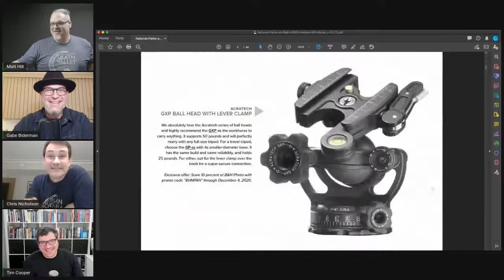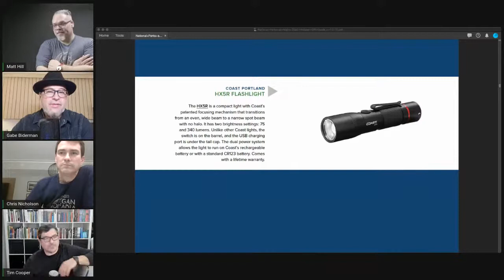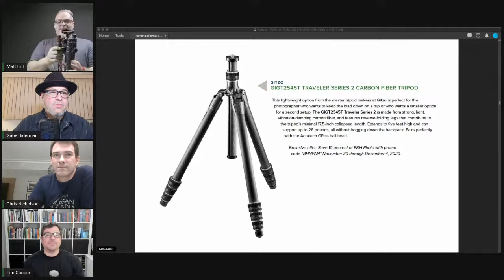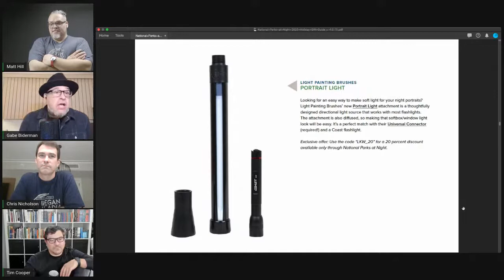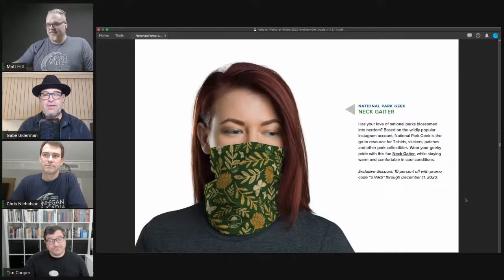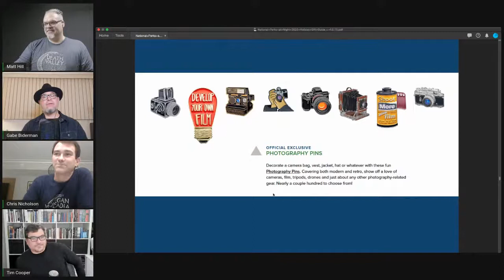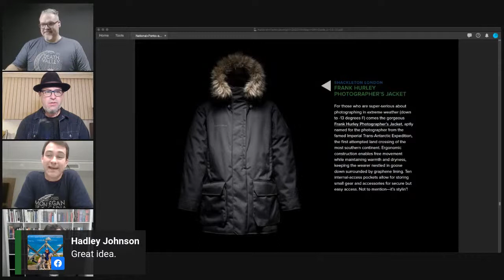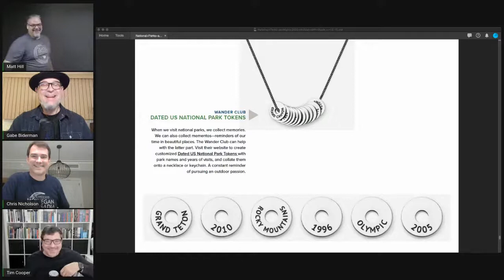All That Glitters: Our 2020 Holiday Gift Guide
Join the team as we frolic our way through holiday gifts for the special night photographer in your life... even if it's you!

Thanks to all of you who use the links in the gift guide. We thank you for your support!

ACRATECH
GXP WITH LEVER CLAMP

AMBER SHARE DESIGN
SUBPAR PARKS 8X10 PRINT

B&H PHOTO
GIFT CARDS

BABAK TAFRESHI
THE WORLD AT NIGHT

BAY PHOTO LAB
XPOZER WALL DISPLAY

BENQ
SW2700PT PHOTOGRAPHER IPS MONITOR

BOOKS
NPAN BOOKSHELF

COAST PORTLAND
HX5R FLASHLIGHT

CONSTELLATION CATSKILL
COSMIC DISCS

FIELD NOTES
NATIONAL PARKS SERIES FIELD NOTE BOOKS

FOUR POINT PUZZLES
THE MOON 1000-PIECE CIRCULAR PUZZLE

GITZO
GIGT2545T TRAVELER SERIES 2 CARBON FIBER TRIPOD

HELLO RANGER
COMMUNITY APP

IRIX
45MM F/1.4 DRAGONFLY LENS

KEN LEE
ABANDONED SOUTHERN CALIFORNIA: THE SLOWING OF TIME

LACIE
2BIG DOCK 2-BAY RAID ARRAY

LIGHT PAINTING BRUSHES
PORTRAIT LIGHT

LUXLI
FIDDLE POCKET RGBAW LED KIT

MANFROTTO
MS0490C CARBON FIBER NANOPOLE STAND

MOVE-SHOOT-MOVE
2-IN-1 STAR TRACKER ROTATOR

NANLITE
NANLITE PAVOTUBE II 6C 10IN 6W RGBWW LED TUBE

NATIONAL PARK GEEK
NECK GAITER

NATIONAL PARKS AT NIGHT
2021 WALL CALENDAR

BOOKS
Photographing National Parks by Chris Nicholson

Night Photography: From Snapshots to Great Shots by Gabriel Biderman and Tim Cooper

Night Photography and Light Painting: Finding Your Way in the Dark by Lamce Keimig

The Magic of Light Painting ebook by Tim Cooper

NIKON
D780 CAMERA

NOMATIC
MCKINNON 35L CAMERA BACKPACK
21L CUBE

OFFICIAL EXCLUSIVE
PHOTOGRAPHY PINS

PALETTE GEAR
MONOGRAM STUDIO CONSOLE

PARKS PROJECT
NATIONAL PARK PENNANTS

PHOTTIX
AION INTERVALOMETER

PHOTOPILLS
PHOTOGRAPHY SCOUTING APP

RUMPL
NATIONAL PARKS COLLECTION BLANKETS

SHACKLETON LONDON
FRANK HURLEY PHOTOGRAPHER’S JACKET

SYRP
GENIE MINI II PAN & TILT KIT

TENBA
ROADIE HYBRID ROLLER 21

TETHER TOOLS
ONSITE USB TYPE-C 87W PD BATTERY PACK

TIM COOPER PHOTOGRAPHY
PHOTOGRAPHY TRAINING VIDEOS

UNIVERSAL WORKSHOP
ZODIAC WAVY CHARTS

VALLERRET
SKADI ZIPPER MITTS

WALKSTOOL
COMFORT 45 LARGE FOLDING STOOL

WANDER CLUB
DATED US NATIONAL PARK TOKENS